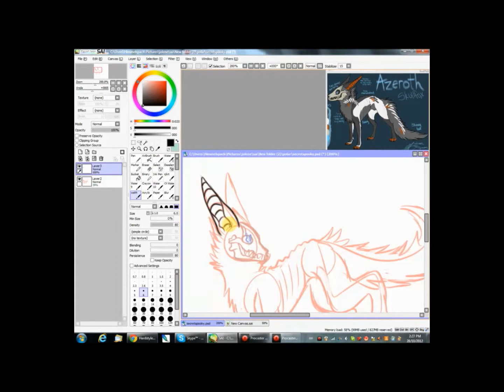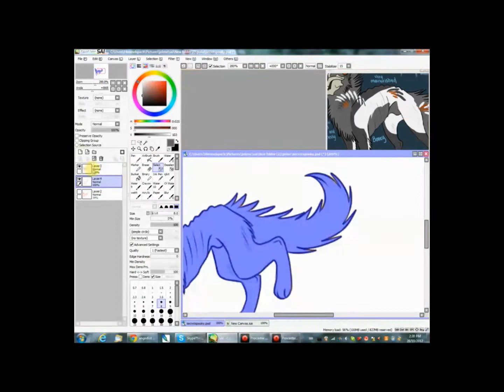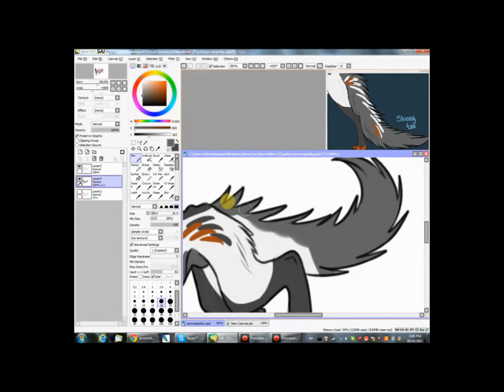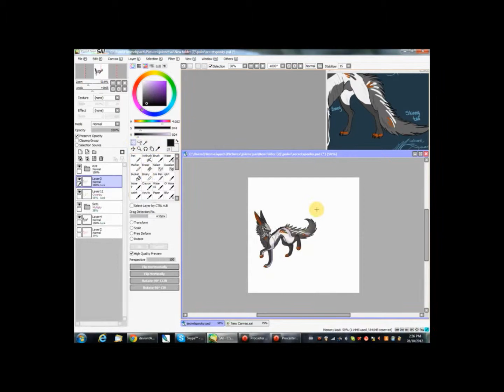This is Halloween [SPEED PAINT]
Speedpaint of a secret santa gift exchange thing but Halloween themed for Madiswain on deviantART.